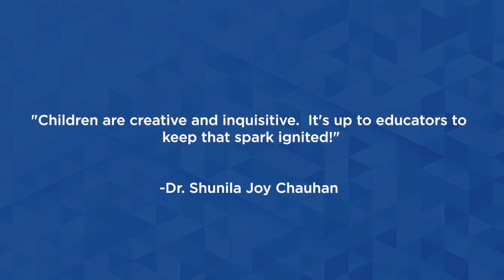Great Principals | Talk Show | Shunila Joy Chauhan | Principal | Orchids The International School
Open, two-way communication with your child provides the best chance of knowing early when there is a problem.

Tune in to hear her ideologies in her conversation with Seema Chhoriya on Great Principals.